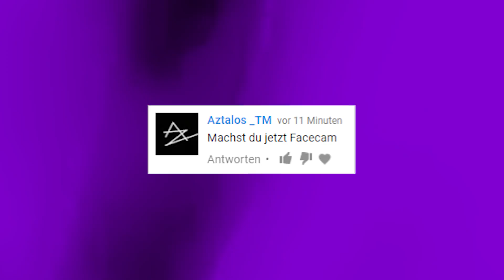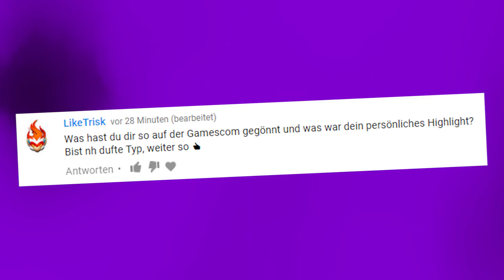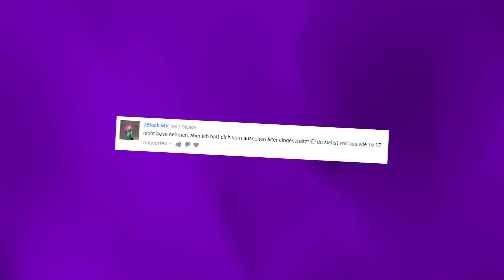Ich bin Taddl .. scheinbar | FAQ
Heute gibt es das angekündigte FAQ..und achja, ich bin scheinbar Taddl

*Mein Kamera Mikrofon

Lieder im Hintergrund: KSTBeats, Mining by Moonlight und YouTube Partner Instrumental